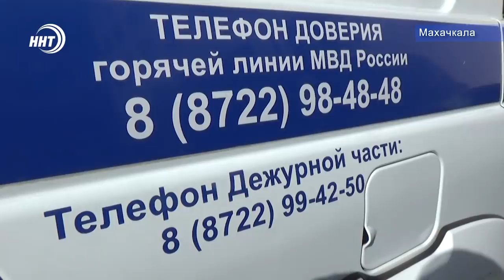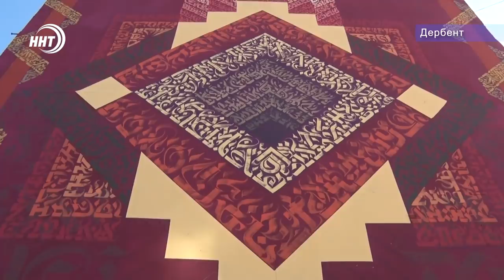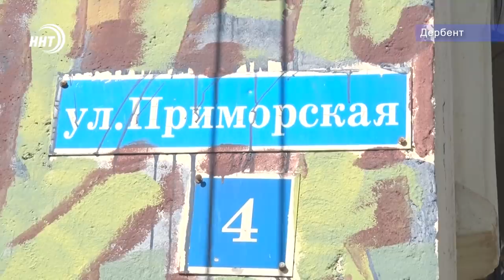Новости Дагестан 25.10.19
Депутат Госдумы Ризван Курбанов отправил  запрос генеральному прокурору России Юрию Чайке с просьбой организовать проверку публичных высказываний бойца UFC Конора Макгрегора

Сегодня в выпуске:
Вся жизнь – икра  пока не поймают с поличным !   Пограничники   предотвратили продажу очередной партии незаконно добытой рыбы .

Ограбление по Махачкалински ,  У Столичного таксиста забрали деньги , угрожая ножом,  подробности происшествия у наших корр .

Бетонные холсты как  искусство  ! В Дербенте завершился  первый дагестанский стрит-арт фестиваль